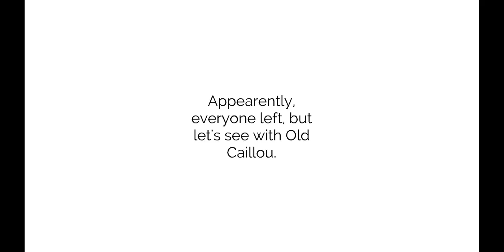Summer School Series (Part 2)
Hope You Enjoy the 2nd Part of Summer School!!!